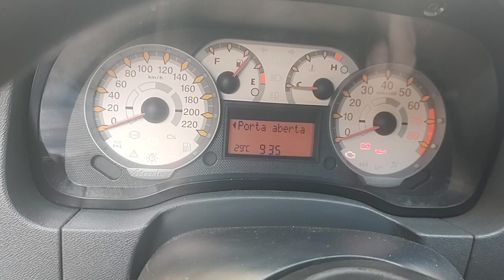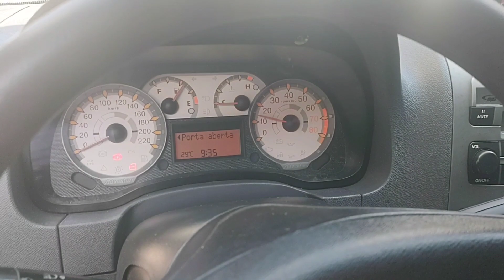Vende-se(Fiat Strada adventure 1.8 locker 16V flex ano 2012) aceitamos trocas fazendo financiamento!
(Fiat Strada adventure 1.8 locker 16 válvulas flex ano 2012) Fiat Strada adventure revisada garantia motor e câmbio diretamente de Goiânia Goiás retrovisor elétrico 4 pneus em bom estado flex 1.8 se você tiver interesse em uma Fiat Strada adventure me chama no whatsapp abaixo negociar pegando seu carro no negócio que estamos financiamento Fiat Strada adventure 1.8 16 válvulas ano 2012 Fiat Strada adventure cabine dupla ano 2012. Fiat Strada adventure cabine dupla locker 1.8 2012 se encontra em Goiânia Goiás revisada garantia motor e câmbio carro com pouco KM rodado pega qualquer veículo na troca dessa( Fiat Strada adventure 1.8)

(Testando 4x4)

S10(PISEIRO)